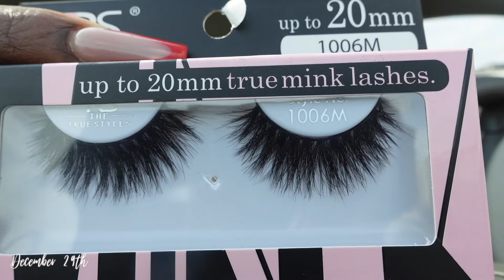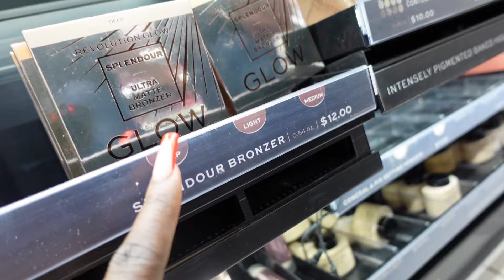VLOG: UK make up fail•NYE TURNUP•Cook with me & more